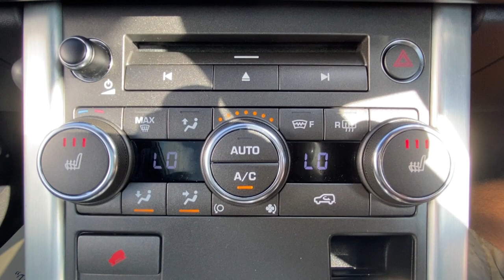Range Rover Evoque - FLC